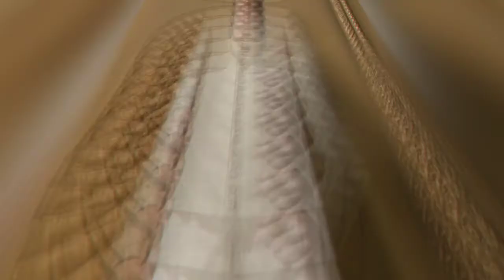Engagement Outfits for men, Men dressing for wedding , Special day outfits for men, TrendWithFashion